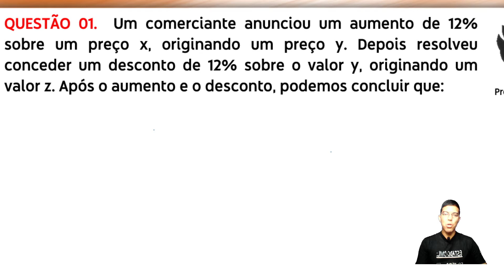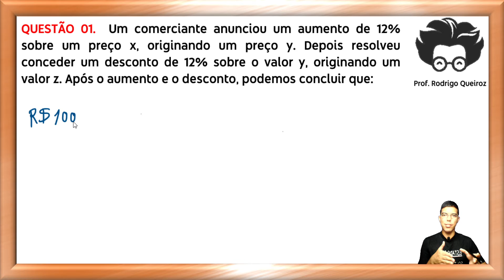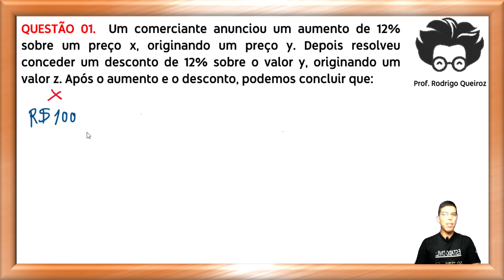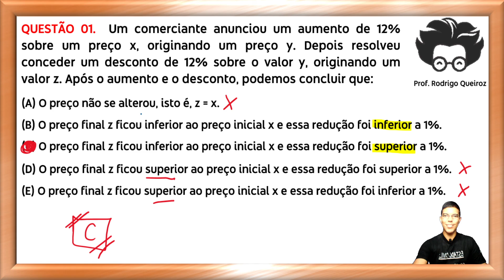📚 ENA 2021 - 1ª FASE - ETAPA VIRTUAL - QUESTÃO 01